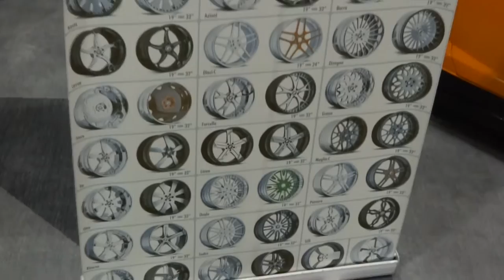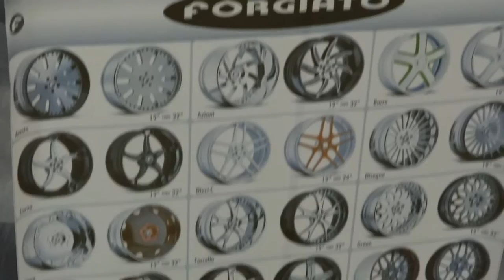2016 NY DUB Show (NYIAS) - Lamborghini & Forgiato rims image...